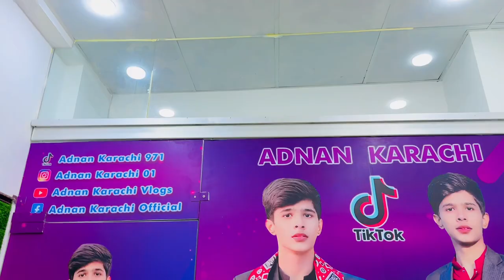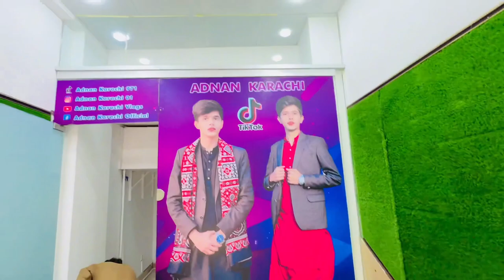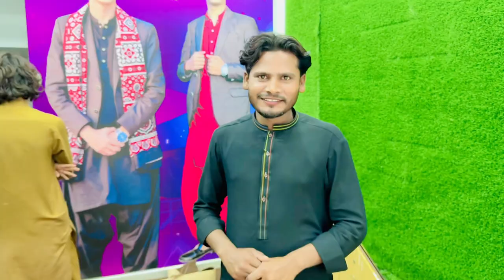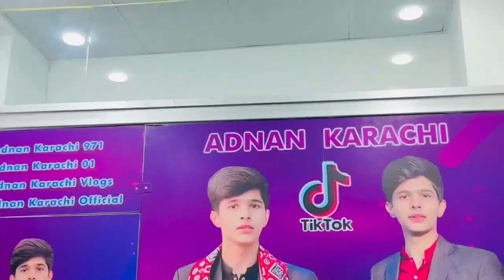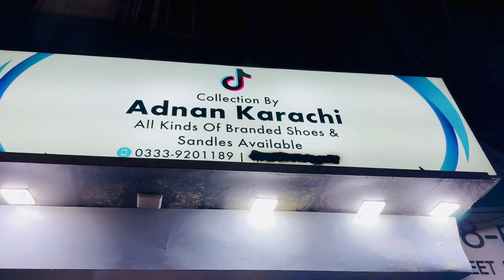Mera Studio Ka Kam Kha Tak Pocha 🎬🎧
TikTok 📎. 👇video

🎶 Music Credits;
The content of this channel should not encourage any unlawful conduct.